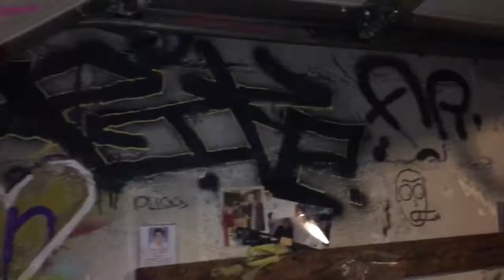Walk through tour of The Garage